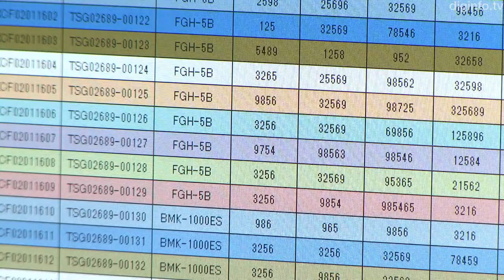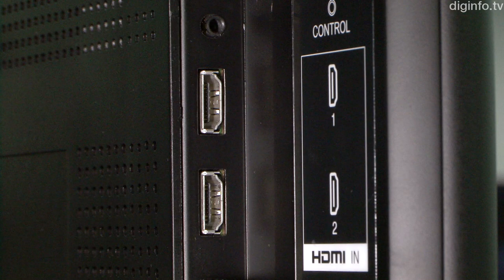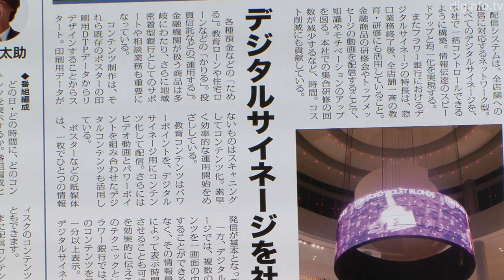Sharp to release 32" 4K IGZO LCD monitor with a thin 35mm profile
Sharp to release 32" 4K IGZO LCD with the industry's thinnest profile

28/11/2012 Press Conference

Sharp
32-inch-class LCD monitor "PN-K321"